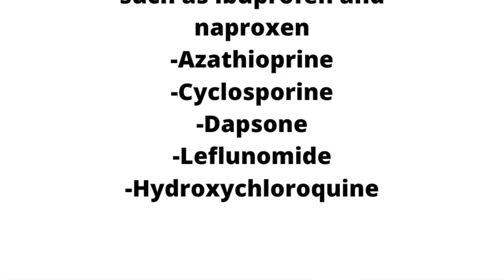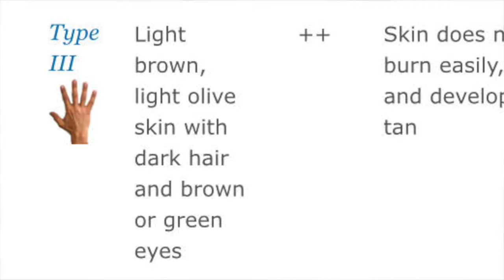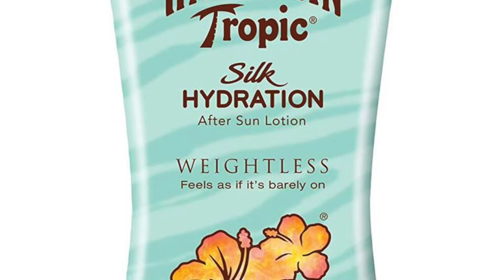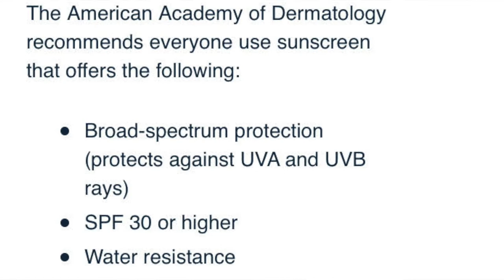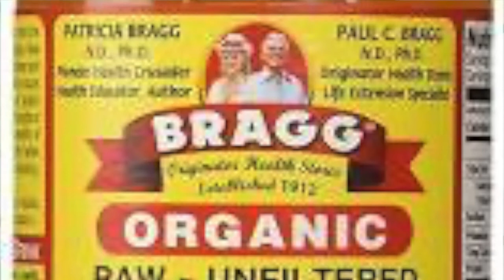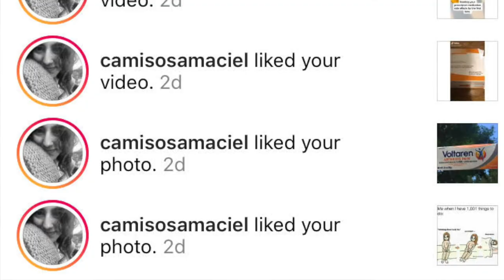THE BEST SUNSCREENS TO USE IF YOU’RE ON ARTHRITIS MEDICATION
In this video, I talk about photosensitivity and rheumatoid arthritis medications. Since this is something I've experienced, I wanted to share the sunscreen, sunblock, and overall methods of sun protection I have used, along with some new things I came across that may be of benefit to all of you!

→ Alba Botanica Sport
→ Hawaiin Tropic Sport Spray